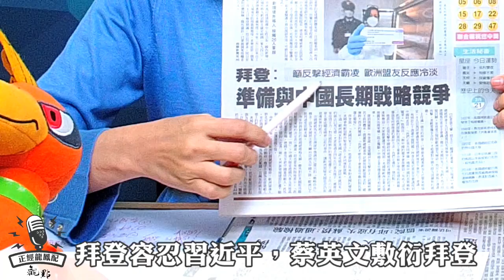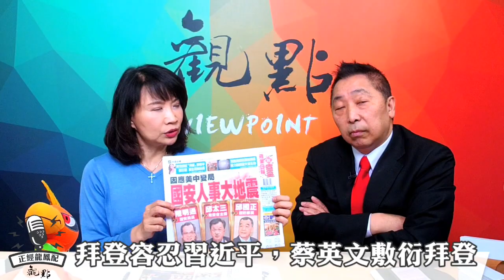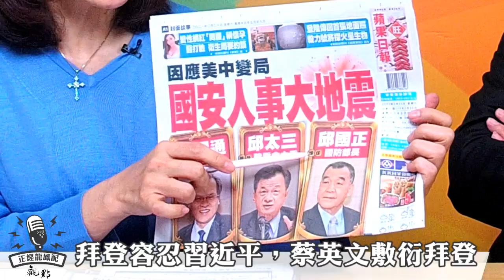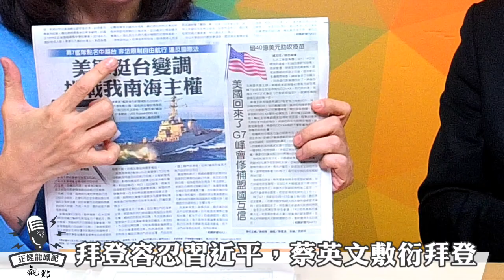'21.02.22【觀點│正經龍鳳配】Pt.1 拜登吃錯藥？蔡英文沒救！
主持人：唐湘龍 × 陳鳳馨
主題：拜登吃錯藥？蔡英文沒救！
節目直播時間：週一、週四 早上9點30分
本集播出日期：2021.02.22